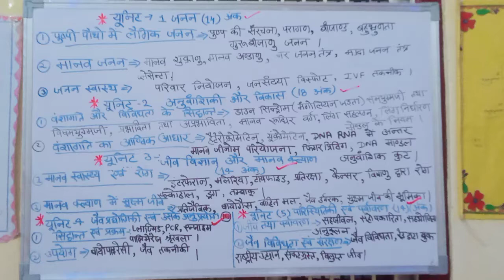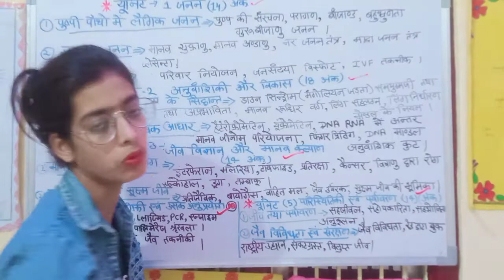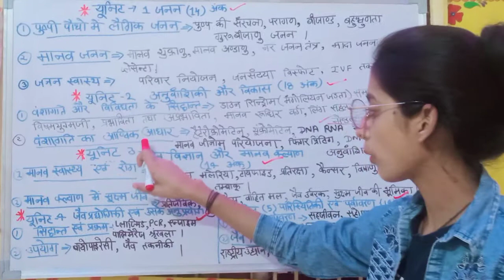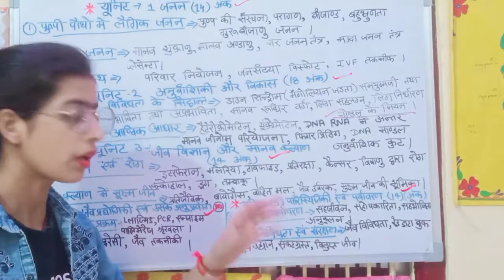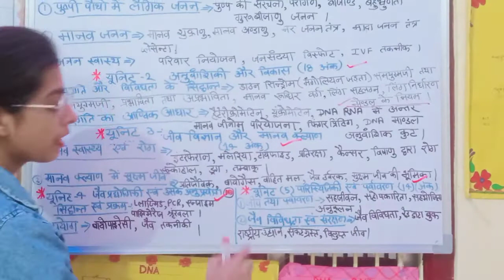जीव विज्ञान में यह टॉपिक पढ़ लो 70अंक आ जायेगा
Up board 12th biology important topic2022,class 12important questions,12th biology important questions 2022,Up board biology model papar,12th class important objesctive questions,12th biology important questions